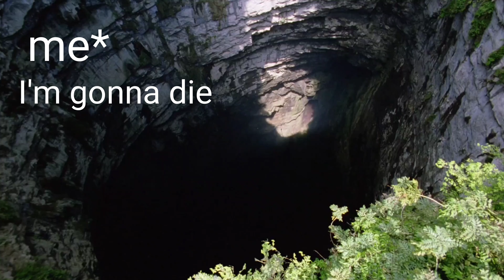Zeptolab keep crashing game 😭😭 | Bullet echo